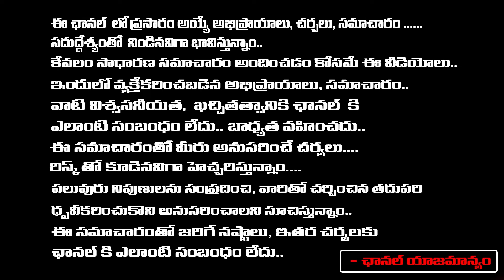Allu Arjun Fans try To Stop Indra Movie | Mega Fans | Red TV Entertainment